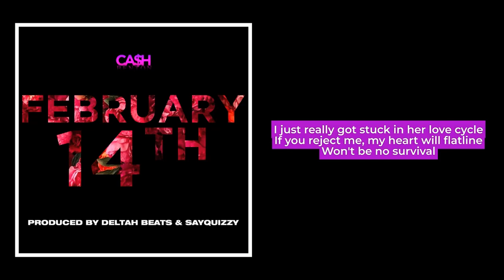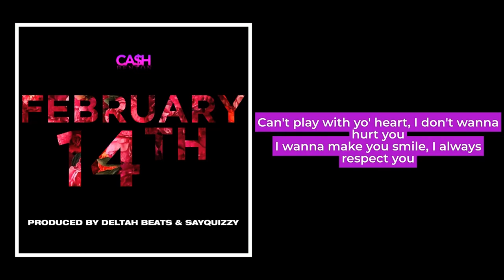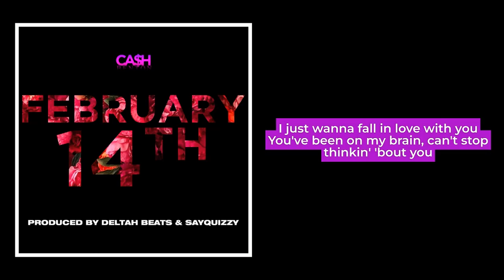Ca$HBenton - February 14th [Prod. By Deltah Beats & SayQuizzy]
Official Audio and Lyric Video of "February 14th" by Ca$HBenton.